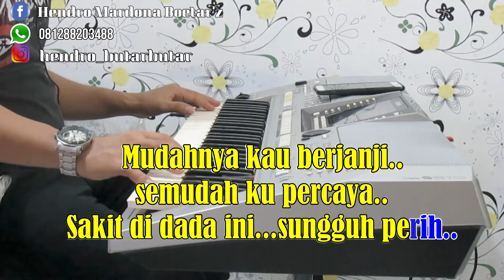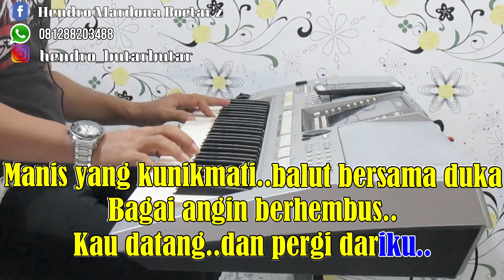KAU DAN HATIMU - Pance pondaag || KARAOKE,HD - Vocal Cewek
One take video & Key

KAU DAN HATIMU
Cipt.Pancee pondaag
Dipopulerkan Oleh : pance pondaag & Meriam bellina

LIRIK :

Andai esok kau temukan
Seseorang pengganti diriku
Jangan jangan terulang kembali
Seperti yang kau biarkan, diriku tanpa aalsan yang pasti...

Seringkali kecewanya hati ini melihatmu
Kau sengaja tanpa perasaan
Menggores luka di hati, melihat aku menangis tersedu...

Mudahnya kau berjanji, semudah ku percaya
Sakit di dada ini sungguh pedih
Manis yang kunikmati, larut bersama duka
Bagai angin berhembus, kau datang dan pergi dariku...